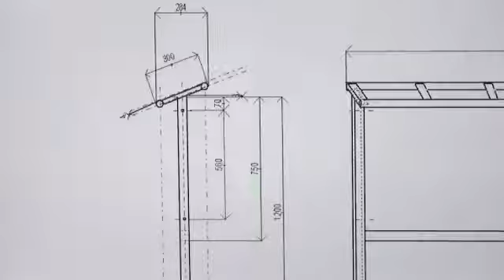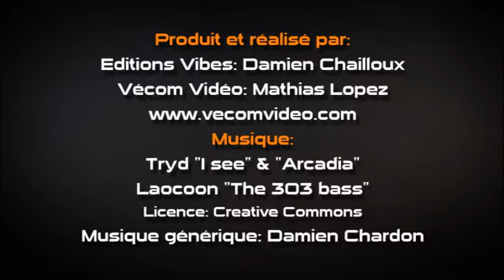Teaser Ski Vibes n°8